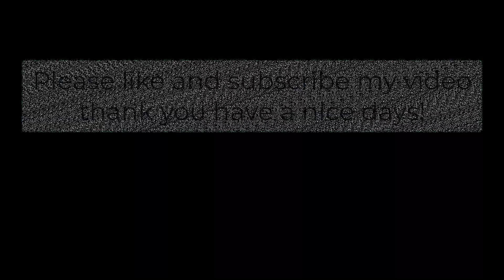My cat video live stream discussion with the subscribers tonight you all guys can join comment thank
Thank you for your watching my YouTube Chanel [CCSTRONG ], So
every day  my YouTube, we have posted about animal cat & dog action Videos, all the animals in this YouTube Chanel are living in Siem Reap Capital City [Cambodia/Khmer], So don't forget Like, Comment & Subscribe Thank you.
beautiful cat, beautiful dog, beautiful kitten, beautiful puppy,
I gave food to homeless street cats, homeless street cats, homeless cute cats living on the street, little kittens waiting for me to bring food,
I brought food to the cute kittens, cat videos, funny cat videos, cat island, kittens, baby cats, lucky paws, kitty, meowing,
cat meow, hungry cats, cat food, adorable cats, alley cats, wed cat food, Persian cat, kitten, feeding stray cats, I fed hungry stray cats, cats living on the street, I gave food to homeless street cats, homeless street cats, homeless cute cats living on the street, dangerous dog, angry dogs, dogs angry, dangerous dog in the world, dog send, cats,
kittens meowing, meowing kittens, funny kitten videos, cat and kitten,
puppy, videos cat, videos dog, cat vs dog, prank puppy, lovely dog,
pets, animal, prank cat, pranking videos, pranking animal videos,

Cats Dogs angry dog#angry cat and dog,angry bird#litle cat#litle kittens#cat videos#dogs vides#animal Videos#hd vides cat#baby cat#cute kitten videos#the world of cats#funny cat#cat island#kittens#funny kittens#baby cats#kitty#meowing#cat meow#stray cat videos#hungry cats#cat food#adorable cats#alley cats#wed cat food#tabby cat#persian cat#sweet cat videos#feeding stray cats#I fed hungry stray cats#cats living on the street#
cat#kitten#kittens#kitty#kitty meowing sound effect#cat meowing#meowing cat#meowing cat#kittens and cats meowing#
cute cat#cute meow#cuteness overload#dog and puppy#cute dog#cute puppy#dog play#the dog paying#Prank dog#pranking my dogs#dog#
pets#animal#prank cat#pranking videso#pranking animal videos